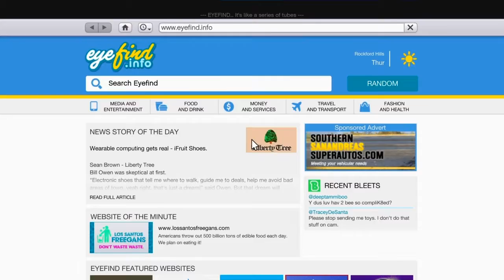GTA V: OLYMPIC GAMES